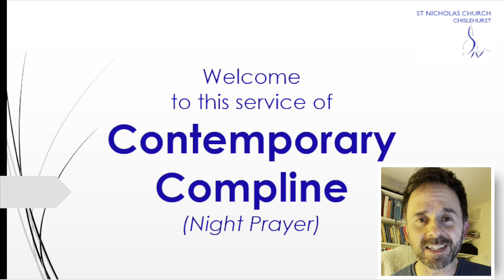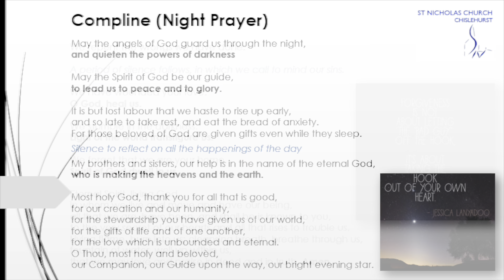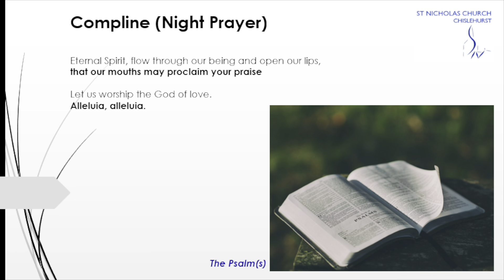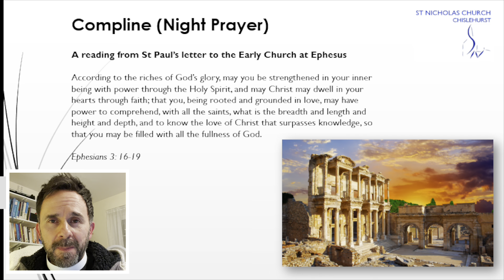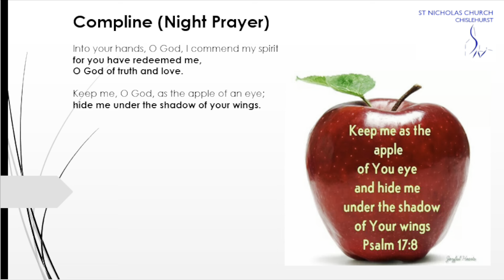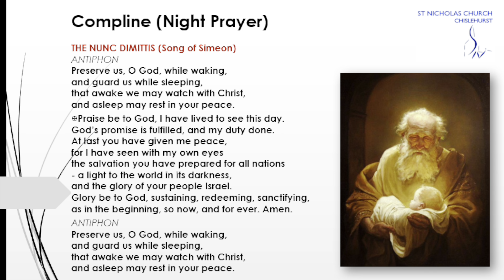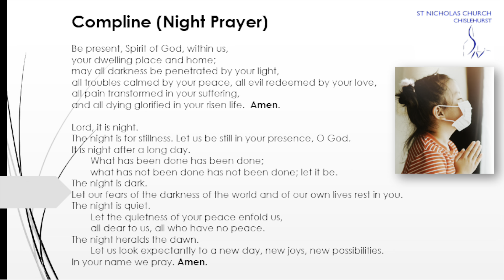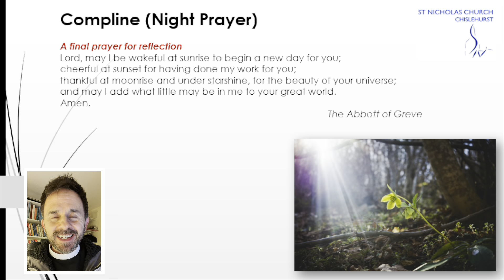Contemporary Compline - Lent 2 - 28 Feb 2021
Words from the New Zealand Prayer Book